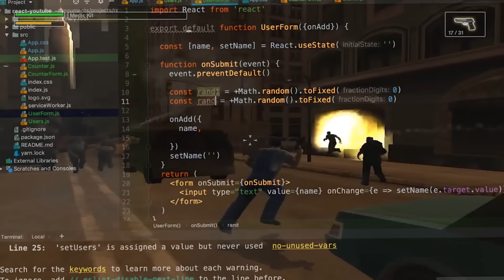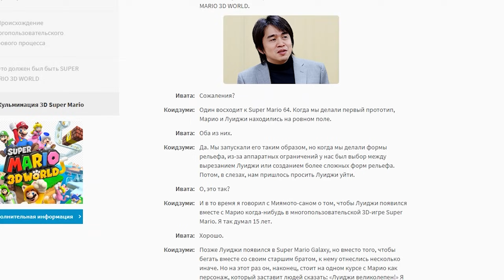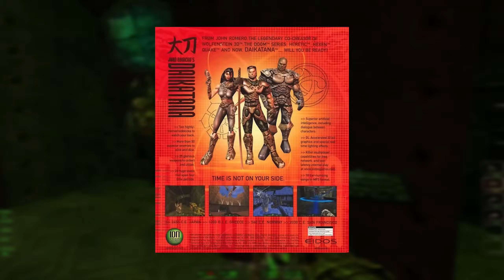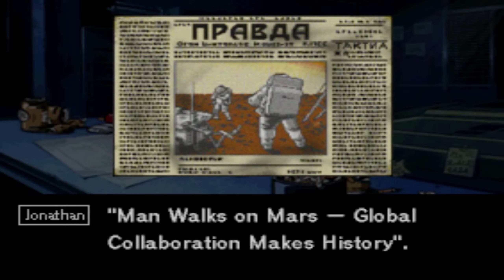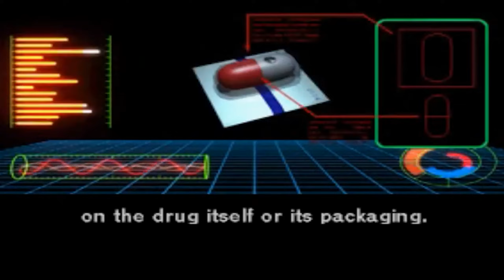7 ИГР, КОТОРЫЕ ПРИШЛОСЬ ДОДЕЛЫВАТЬ ФАНАТАМ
Огромное спасибо lavxrety за помощь в монтаже видео!

Таймкоды (а также игры из видео):
Начало (00:00)
Super Mario 64 (01:22)
Vampire: The Masquerade — Bloodlines (03:59)
Daikatana (06:59)
Star Wars: Knights of the Old Republic II – The Sith Lords (09:42)
Policenauts (13:11)
Gothic 3 (15:10)
Grandia (17:42)
Концовка (20:22)